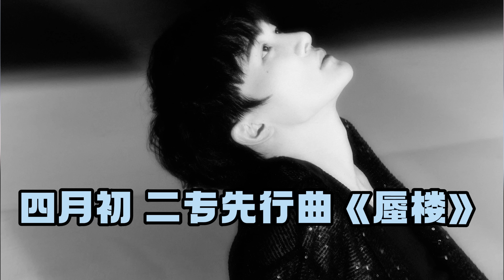周深2024强势霸榜！连出四首“大爆曲” 是谁家粉丝那么兴奋~想到二专还有11首做梦都要笑醒！！ | 周深 | 二专 | 娱乐 | 搞笑 | 爱豆星日常